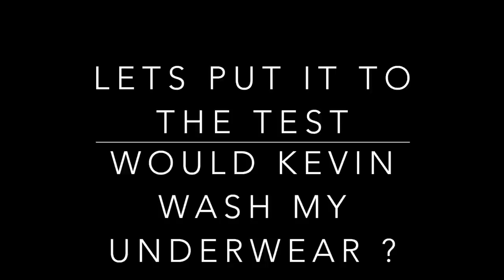SUNDAY MORNING IN A TYPICAL GHANAIAN HOUSEHOLD 🇬🇭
In this video we are enjoying a typical Sunday morning with Kevin's family and following their routine of pounding fufu and washing clothes by hand. Have a look in a typical Ghanaian household.

Thinking about moving to Ghana? Book a one on one consultation with us!